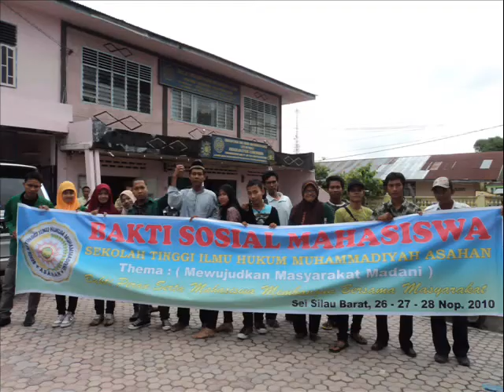BEM STIHMA 2010.wmv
pelantikan, seminar & bakti sosial